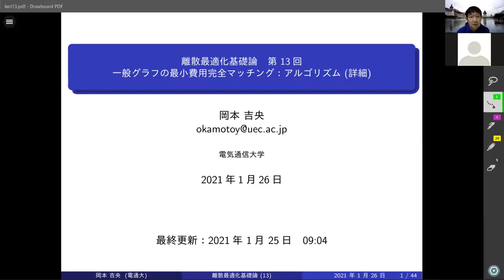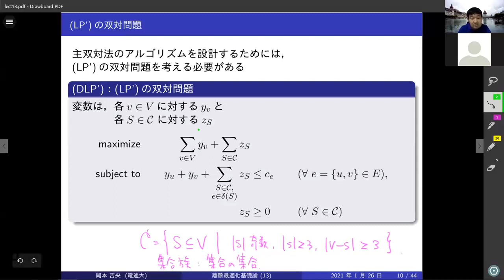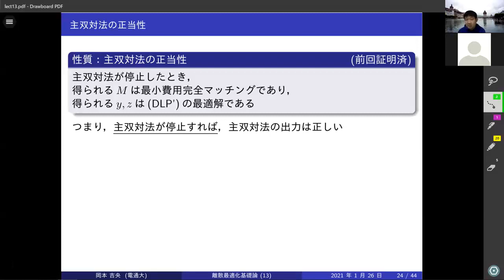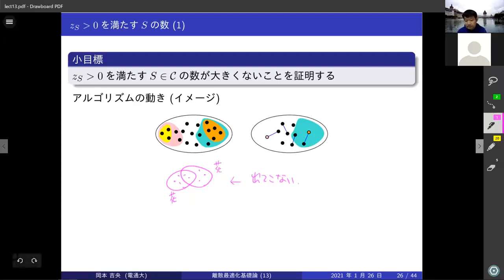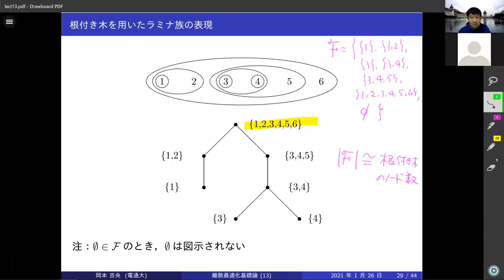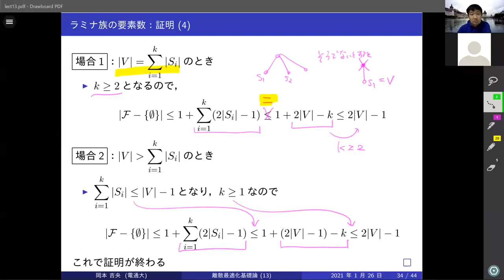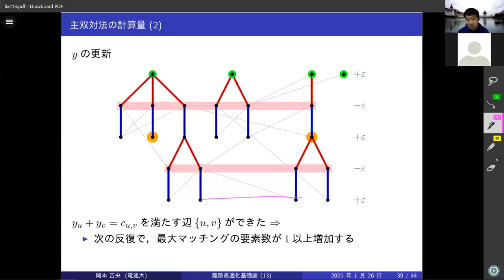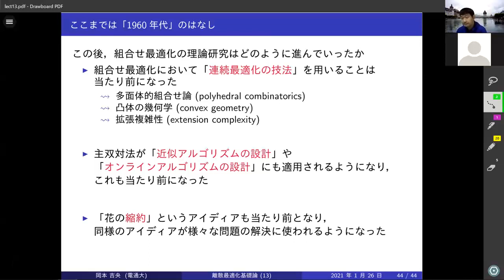離散最適化基礎論 (第13回) 一般グラフの最小費用完全マッチング：アルゴリズム (詳細) 2021年1月26日